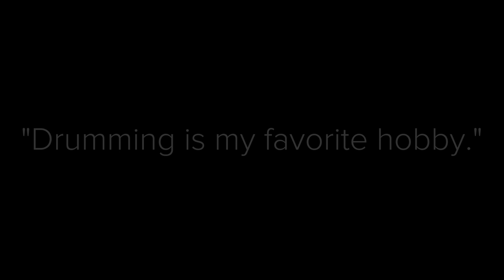Galactic Tide Album Intro - Steve Haas explains the making of the album